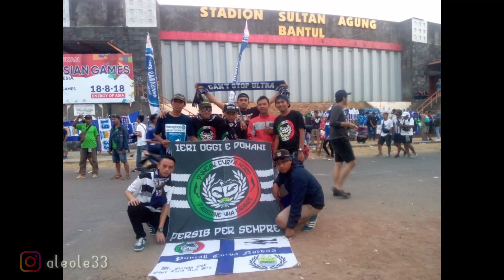Ps tira (2) vs (3) PERSIB BANDUNG liga gojek 2018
bobotoh awaydays bantul
bobotoh awaydays sleman,
bobotoh casuals awaydays,
bobotoh awaydays malang,
bobotoh casuals awaydays sleman